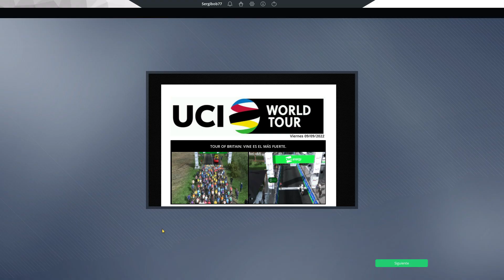ManagerCycling - Tour of Britain - Etapa 4